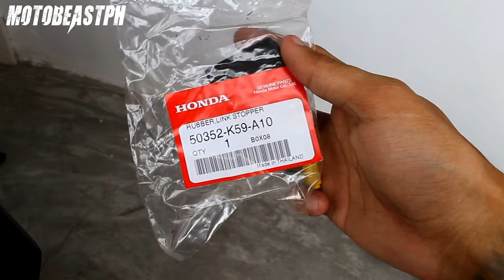Rubber Link Stopper Replacement | Honda Beat FI V2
Rubber link stopper replaced! No more tagtag at gewang. 👌

Gears/Equipments:

RG-07 - Discontinued
Knee Guard: Komine SK-690 CE - Discontinued
Riding Jacket: Komine JK-093 Air Stream M-JKT Cordova - Discontinued

Song: Cruiser
Artist: Magic In The Other
Genre: Jazz & Blues

Song: Arcade
Artist: Lakey Inspired